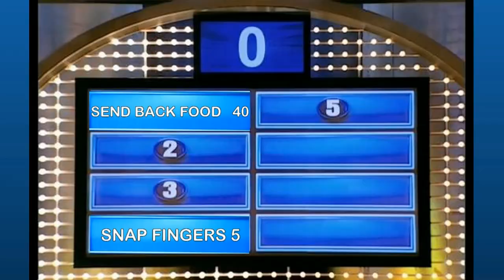Family Feud full segment